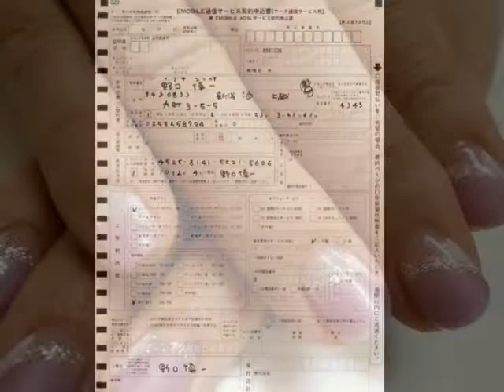Picasaでスライドショーを作った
Picasaでスライドショーを作ってYouTubeでBGMをつければ出来上がり